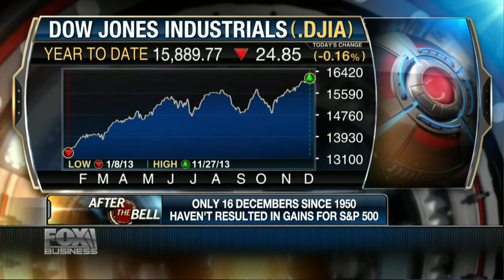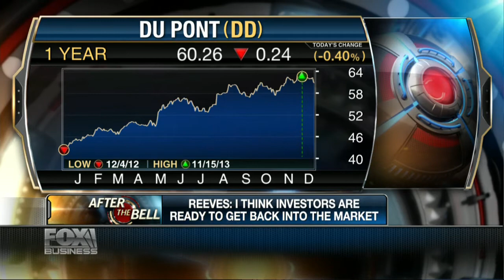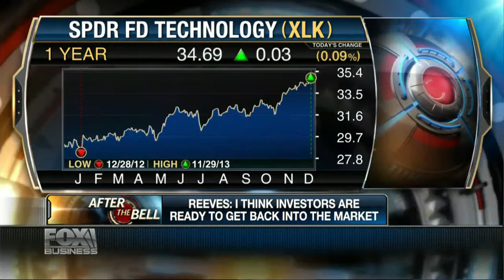Why Investors Should Get In to This Rally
Jeff Reeves, editor of InvestorPlace.com, talks with Dave Asman and Liz Claman on Fox Business Network to discuss why the rally should continue in December.